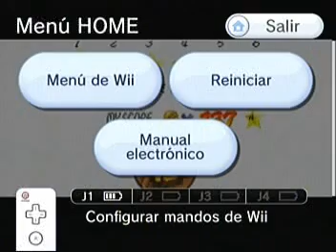Super Mario 64 Video Quiz - Level 12, Task 9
Video Quiz - Tall, Tall Mountain - Level 12, Task 9 - [90 Points]
THE THREE CLICK GAME!
Get the "Scale the Mountain" star in three camera clicks.
Not timed.
YOU HAVE UNTIL THIS DATE TO SHOW YOUR VIDEOS: Tuesday, November 25th, 2008